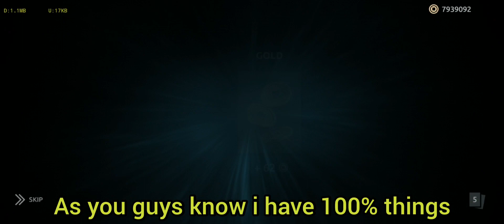100 RiFT KEYS - Shadow Fight 4 Arena